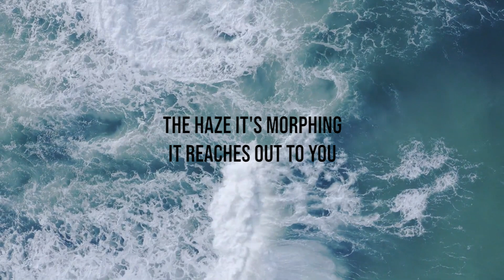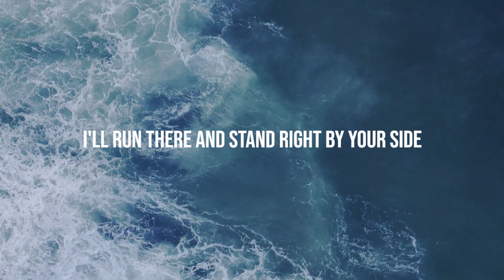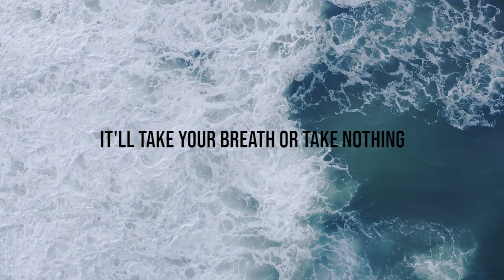Call My Name - Kize Bae (Official Lyric Video)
Kize Bae - Call My Name (Official Lyric Video)

LYRICS | Written by Kize Bae

Baby now you're hiding
You cover up
You know your mind is lying
But the screams won't stop
Cause you can't trust what you can't see now
The haze it's morphing it reaches out to you
And you can't confide or confess through these clouds
And now their claws are set on you

If you're fighting in your mind
If you fall a million times today
If you're losing yourself tonight
If the darkness comes to take you away

I'll run there and stand right by your side
Chase away the devils all through the night

You say you can't fight on
You've had enough
The shadows creep on closer
They call above
Cause this storm drowns out all of your thoughts
Lightning incinerates the ground under you
And you fear the only way to get out
Is by letting the hail rain through you

It'll take your breath or take nothing
But save a little breath for me
You're not alone, I'll come find you
So put down your arms now
Go pick up the phone and